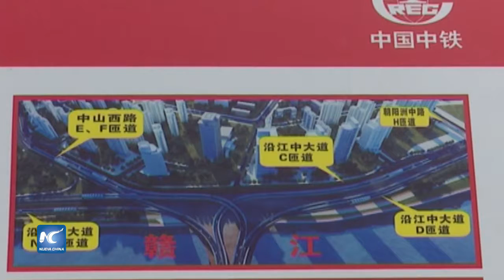Avanza construcción del mayor túnel submarino en China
A lo largo de la costa este del río Gan se sumerge la carretera en el túnel Hong Gu. Se constituye a partir de siete rampas, con un ancho mayor a un carril normal. El área total del túnel submarino es de unos 50 mil metros cuadrados.
Fecha: 10/08/2016
Locación: Jiangxi, China